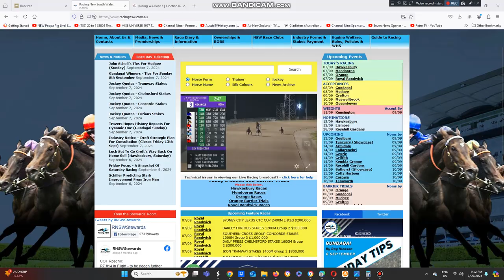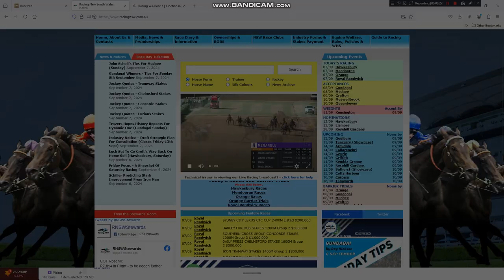2024 NSW Breeders Challenge 2YO C&G Final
The Rickie Alchin Trained Soho Darknstormy Wins The NSW Breeders Challenge 2YO C&G Final At Tabcorp Park Menangle Last Night.